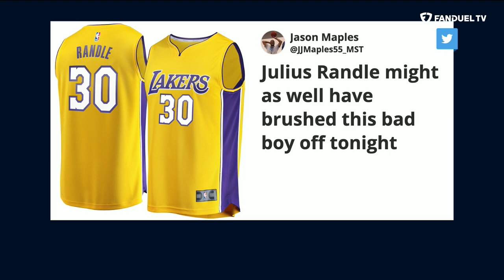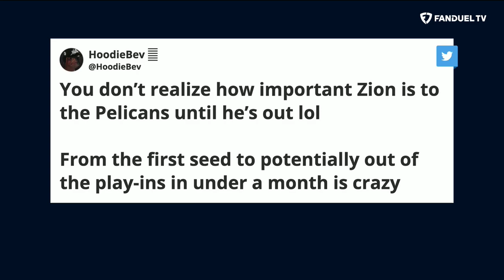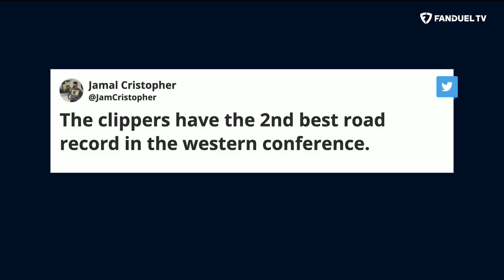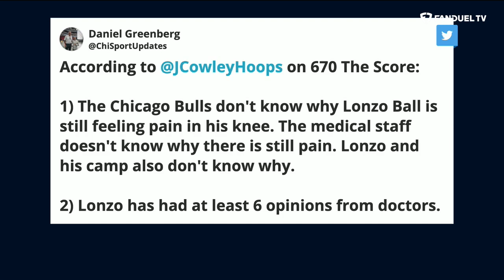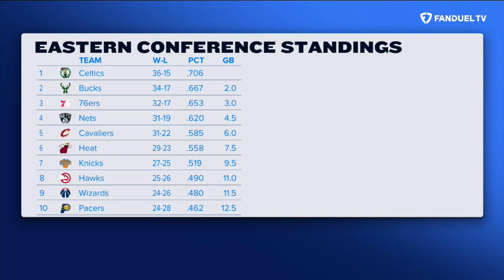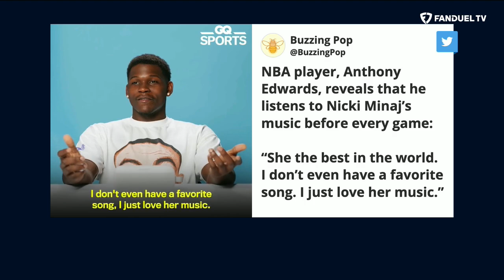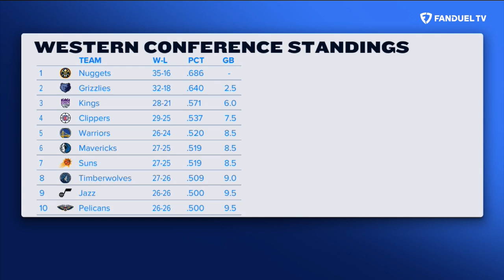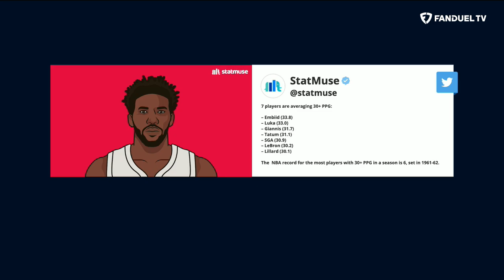Lakers Beat Knicks in OT, Nikola Jokic Triple-Double VS NOLA | Run It Back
On today's episode of 'Run It Back' on FanDuel TV LIVE co-hosts Shams Charania, Eddie Gonzalez and Chandler Parsons weave through all the latest NBA news and notes as the season is in full swing. On this episode, the crew talked about the Lakers beating the Knicks at MSG in overtime, Nikola Jokic's triple-double against the Pelicans, some NBA trade rumors and so much more.

0:00 INTRO
0:55 LAKERS VS KNICKS
8:45 NUGGETS VS PELICANS
18:00 CLIPPERS VS BULLS
23:40 HORNETS VS BUCKS
27:07 HEAT VS CAVS
30:50 SHAMS SCOOPS
35:45 YOU BUYIN THAT?
44:40 DEAL OR NO DEAL
47:55 ON THE FLY PARLAY